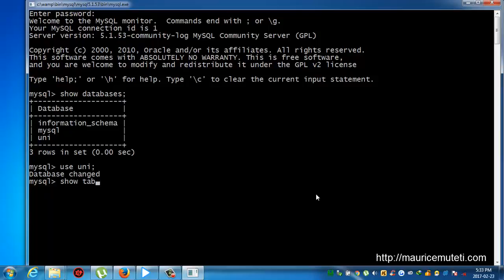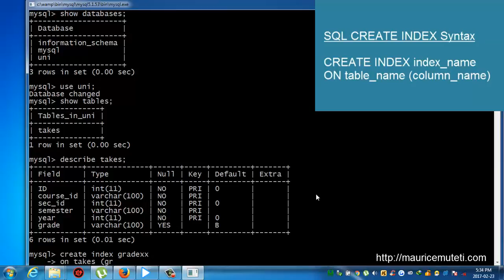Structured Query Language Tutorial SQL Part 29 CREATE INDEX Statement Command Prompt CMD